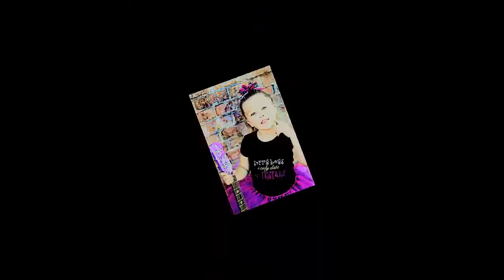...everything you say is so irrelevant♥ [Brooklyn Ava]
A video I made a few weeks ago but never uploaded♥

~Rosie~